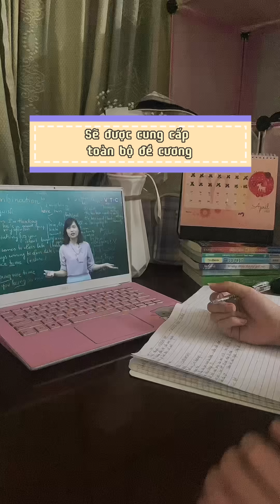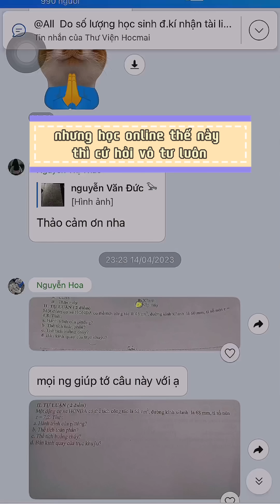LÀ 2K6 - MÌNH ĐÃ HỌC SỚM KIẾN THỨC LỚP 12 NHƯ THẾ NÀO?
Đây là tâm sự của Ngọc Mai - Một bạn học sinh 2k6 đang theo học tại HOCMAI. Dù chưa kết thúc lớp 11, Mai đã hoàn thành 80% chương trình lớp 12 và chuẩn bị cho giai đoạn ôn luyện, sẵn sàng cho kì thi Đại học sắp tới nhờ có "bí kíp" HỌC TỐT 12.
30 phút mỗi ngày học sớm kiến thức lớp 12 - Giảm đến 2/3 áp lực trong năm học cuối cấp - X2 cơ hội đỗ ĐH. Đăng ký để nhận ngay full khóa học và xuất phát sớm cùng Mai nhé
HOCMAI.VN - NỀN TẢNG HỌC TRỰC TUYẾN SỐ 1 VIỆT NAM